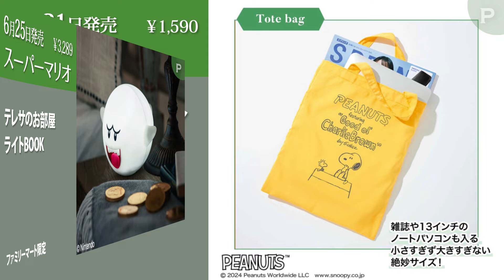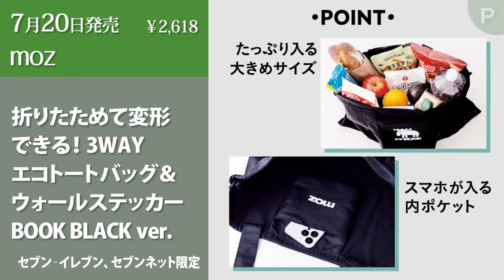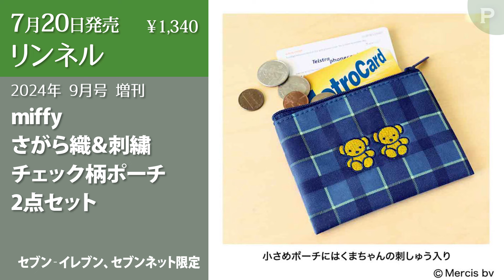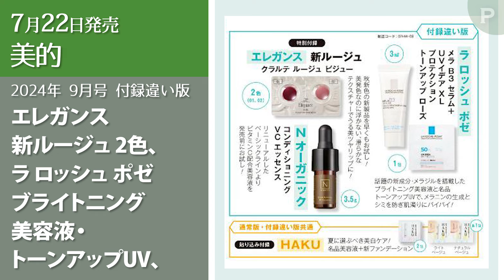【雑誌付録】新作情報 2024年6月24日号 28冊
【目次】
0:00 イントロ
0:13 SPRiNG スプリング 2024年 8月号
0:37 スーパーマリオ テレサのお部屋ライトBOOK
1:00 スーパーマリオ ルイージの帽子ぬいぐるみポーチBOOK
1:20 SISTER AUDREY 仕切りポケット付き! かわいくて便利なフリル2WAYバッグBOOK
1:44 Airypack 軽いのに機能的! らくかるショルダーバッグBOOK
2:12 SNOOPY CHEER ECOBAG BOOK BLACK
2:36 SNOOPY CHEER ECOBAG BOOK GRAY
2:48 SNOOPY 真空断熱 スタッキングタンブラー BOOK Basketball
3:12 SNOOPY 真空断熱 スタッキングタンブラー BOOK Football
3:24 SNOOPY 真空断熱 スタッキングタンブラー BOOK Skateboarding
3:36 進化した真空断熱！ 凍結MAX北極タンブラーBOOK シルバーver.
3:57 進化した真空断熱！ 凍結MAX北極タンブラーBOOK ブラックver.
4:09 99.9%以上UVカット！手のひらに収まる折りたたみサングラスBOOK ブラウンレンズver. ケース付き
4:38 99.9%以上UVカット！手のひらに収まる折りたたみサングラスBOOK ブラックレンズver. ケース付き
4:50 ピクミン4 氷ピクミンが作れる 製氷器＆コップ set SPECIAL BOOK
5:13 DIME ダイム 2024年 9・10月 合併号
5:32 アイドルマスター シャイニーカラーズ プロデューサーの必需品! マルチカードケースBOOK
5:56 コスメヲタちゃんねるサラが本気で作った! 進化版持ち運べるドレッサーポーチBOOK
6:23 moz 折りたためて変形できる！ 3WAYエコトートバッグ＆ウォールステッカーBOOK BLACK ver.
6:47 moz 折りたためて変形できる！ 3WAYエコトートバッグ＆ウォールステッカーBOOK GRAY ver.
6:59 リンネル 2024年 9月号
7:23 リンネル 2024年 9月号 増刊
7:48 MAQUIA マキア 2024年 9月号 通常版
8:03 MAQUIA マキア 2024年 9月号 特別版
8:21 VOCE ヴォーチェ 2024年 9月号 通常版
8:37 VOCE ヴォーチェ 2024年 9月号 Special Edition版
8:48 美的 BITEKI 2024年 9月号 通常版
9:03 美的 BITEKI 2024年 9月号 付録違い版